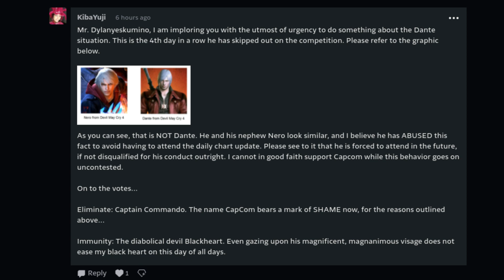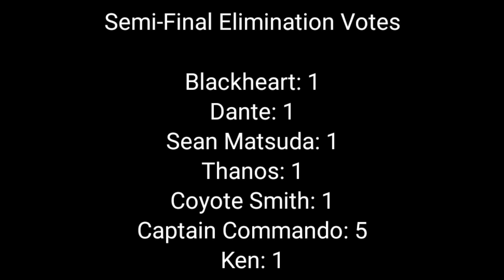Character Elimination 2021 Part 30/40 (CLOSED)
Semi-Final Immunity: War Machine (again), and Blackheart (4TH Immunity)
Eliminated: Dante (Disqualified)

Vote for any character (except War Machine, and Blackheart) to win the final immunity, and the final character to eliminated. Voting ends Sunday night at 10 PM.

Marvel: Venom, War Machine (Semi-Final Immunity), Shuma Gorath, Blackheart (Semi-Final Immunity), Thanos, and Kingpin.

Capcom: Ken, Captain Commando, Strider Hiryu, Sean Matsuda, and Coyote Smith.

Credits to: Disney, Stan Lee, Marvel, Capcom, and Activision for all 40 characters who are in this contest.

Capcom for the characters of Morrigan Aensland from the Darkstalkers franchise, Dante and Nero from the Devil May Cry franchise, and Mega Man from the Mega Man franchise.

Konami for the Secret Basements 1 BGM from Mission Impossible on NES.

KibaYuji for the proof/image of the difference between Dante and Nero.

Disney, Stan Lee, and Marvel for the characters of Frank Castle / The Punisher from The Punisher franchise, and Nick Fury from the Marvel Avengers franchise.